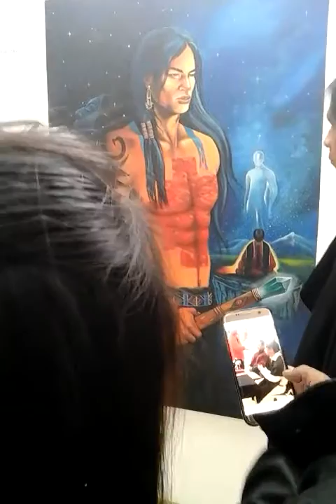museo anibal villacis 2da parte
El museo Aníbal Villacís núcleo de Tungurahua se encuentra ubicado en la ciudad de Ambato, en la Calle Bolívar 555 y Montalvo, ocupando el primer piso de la Casa de la Cultura, éste inicia su funcionamiento en el año 2002 con el doctor Franklin Ballesteros, motivado por la cantidad de artistas plásticos de la ciudad en este propósito no podían hacerlos pasar por alto así que encontró la manera de hacer conocer éste talento por medio de la fundación del atractivo cultural, al que todas las personas pudieran tener acceso, sin embargo en la actualidad artistas de varias ciudades han añadido su arte, logrando de esta manera el desarrollo de la infraestructura mismo que está abierto permanentemente de lunes a viernes desde las 8:30am a 19:30 pm y siempre hay una persona lista para exponer cuando alguien necesita información sobre cualquiera de las obras de arte allí expuestas además se puede hacer reservaciones para quienes desean visitarlo.